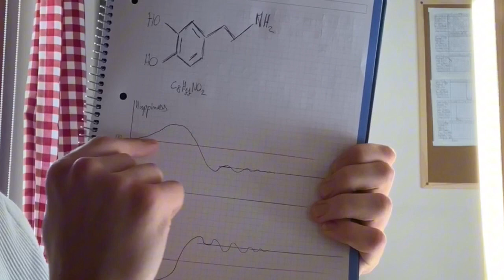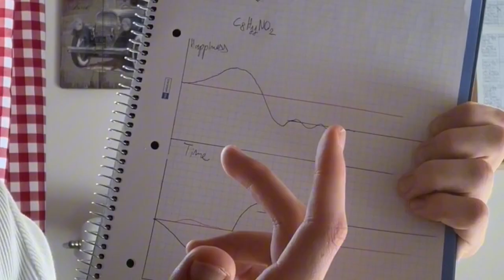Full Mental Health Guide (2024)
This is my full mental health guide, all props to the sources I took. It took me a while to record these and edit also, a form of support like liking will be appreciated.

Time stamps:
1:01 Introduction
5:33 Action
6:34 Responsibility
7:41 Set The Bar Low
11:23 The Habits
19:13 The Plan
23:00 Learning
31:41 Dopamine Detox
36:40 Environment
39:42 Journal
43:20 Social Skills
47:28 Purpose
50:04 The Structure
57:43 Rant